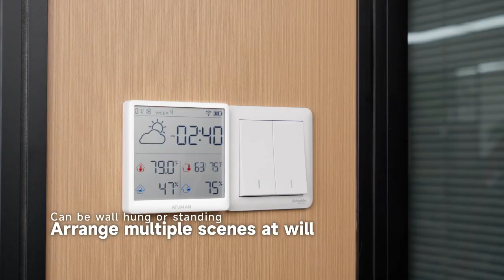Duka TH3 Wifi Digital Hygrometer Indoor Thermometer Room and Humidity Gauge with Temperature Monitor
Product Name: TH3 Smart Hygrometer Thermometer
Size: 86x86x13.3mm
Net weight: 86g
Material: LCD, ABS
Temperature range: -9.9~60 ℃
Humidity range: 10%~99% RH
Resolution: 0.1 ℃/1% RH
Battery specification: 3.7V/450mah